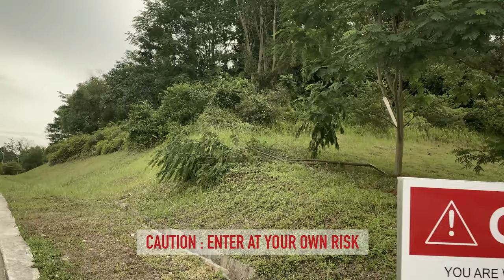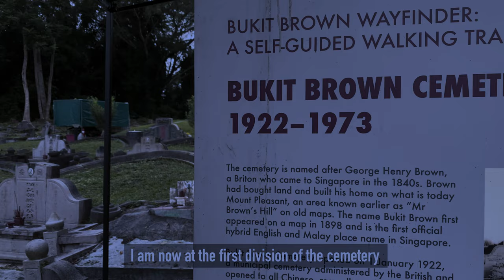Bukit Brown Cemetery - A Solo Stroll (Halloween Special)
My solo stroll at Bukit Brown Cemetery.
It was my first time going there, I went to stroll alone to avoid interacting with people and crowd especially during the pandemic time.

Please also watch the Rainforest at Bukit Brown - Relaxing Fly through at 'Avatar'-like trees.

This is an abandoned closed cemetery, please enter at your own risk.
Bukit Brown Cemetery.
Opened in 1 January 1922, Bukit Brown Cemetery became the default burial ground for the local Chinese community. By 1929, the cemetery accounted for over 40 per cent of all officially registered Chinese burials in the municipality.

Estimated to house 100,000 tombs in a vast land size of about 0.86 square kilometers, Bukit Brown Cemetery has been abandoned since its closure in 1973.

The entire Bukit Brown Cemetery complex is made up of four cemetery: Bukit Brown Cemetery, Lau Sua (Old Hill) Cemetery, Kopi Sua (Coffee Hill) Cemetery (also known as Mount Pleasant Cemetery) and Seh Ong Sua (Ong Clan Hill) Cemetery. However, the entire area is commonly referred to as Bukit Brown Cemetery.
ShotOniPhone ; EditedOniPad / Lumafusion
AerialShot : EarthStudio